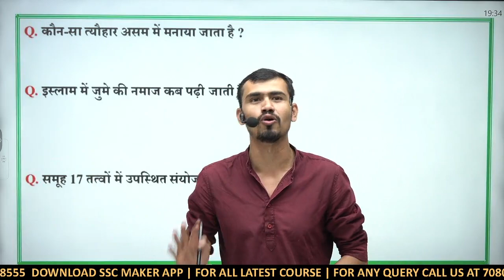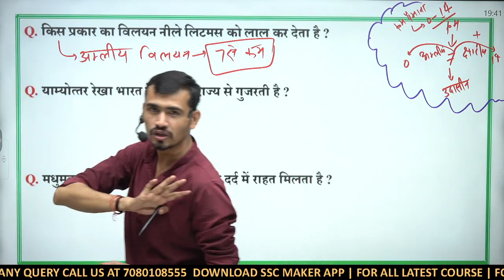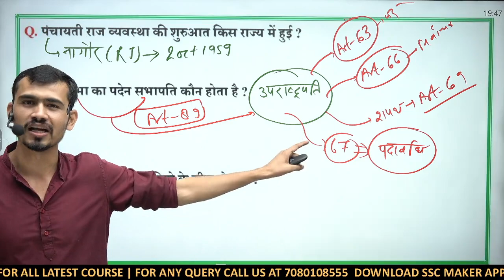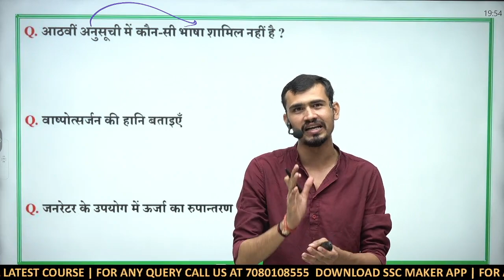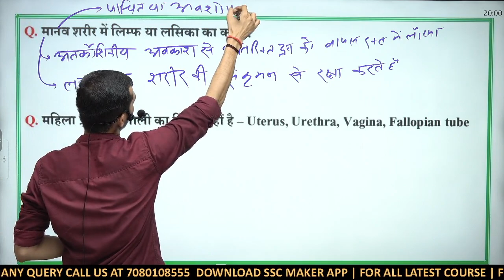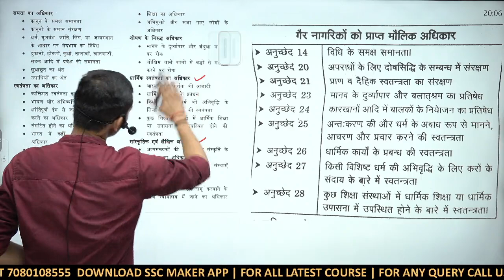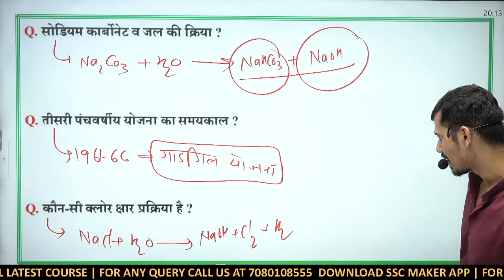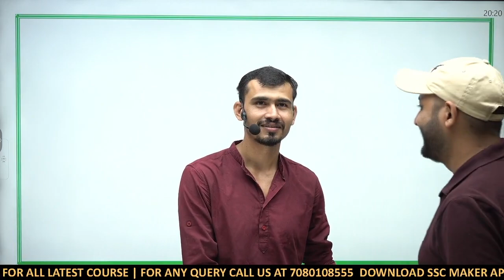RRC Group D 30 August 2022 Science & GS All Shift Analysis| All Important Questions